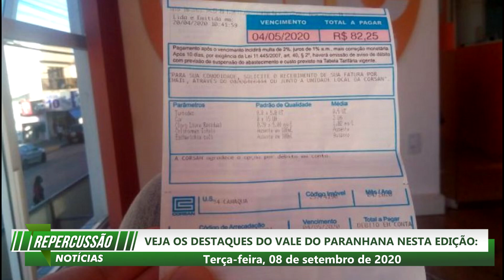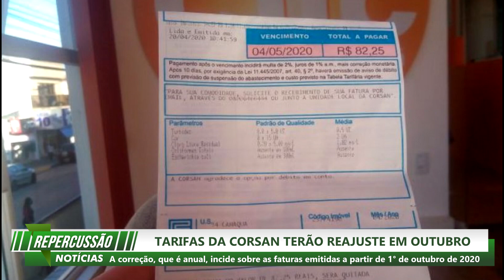REPERCUSSÃO NOTÍCIAS 08.09.2020